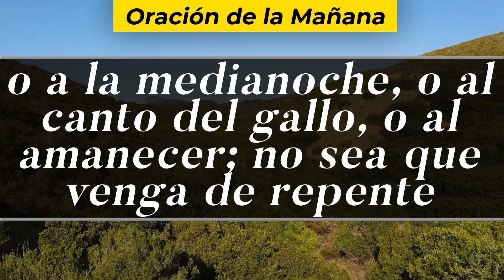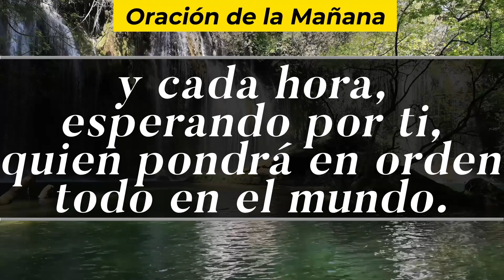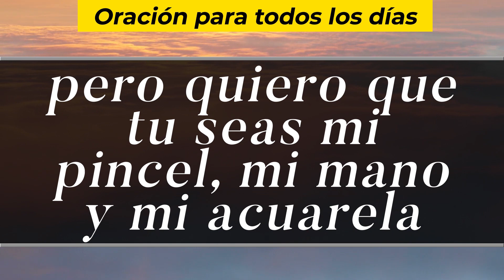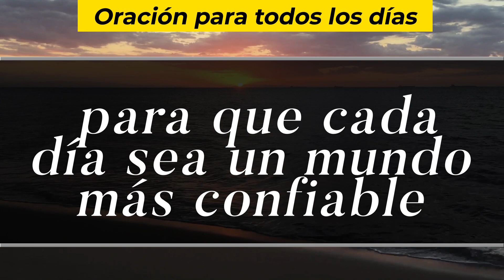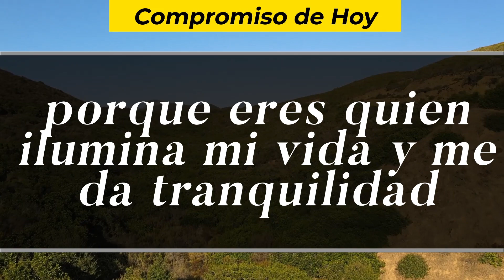Oración De La Mañana De Hoy, Sabado 15 De Enero De 2022 - Cosmovision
Cosmovision te invita a compartir con nosotros la Oración de la mañana de hoy  Sabado 15 De Enero del 2022.

Amén.